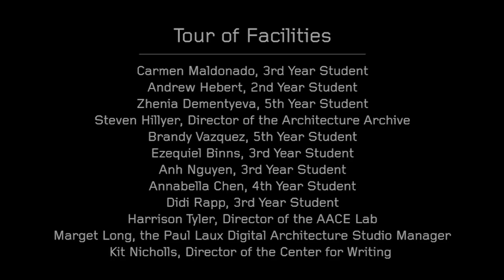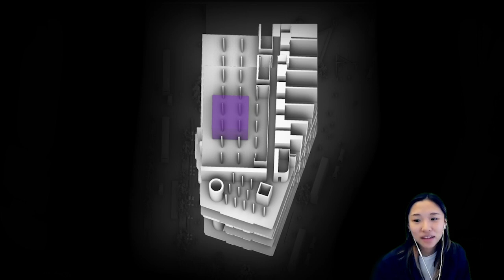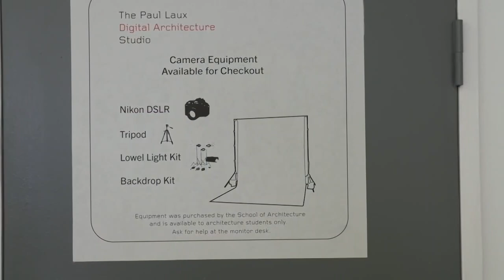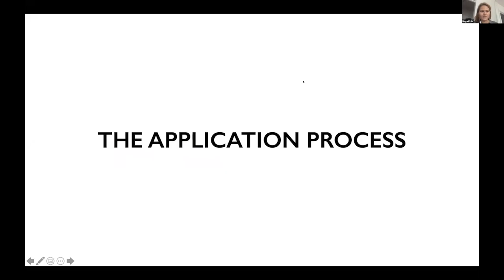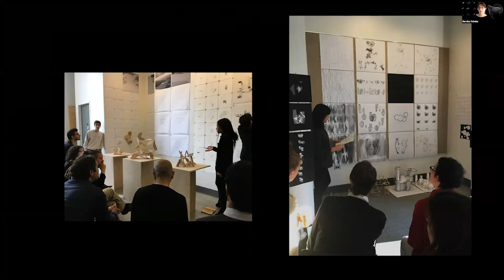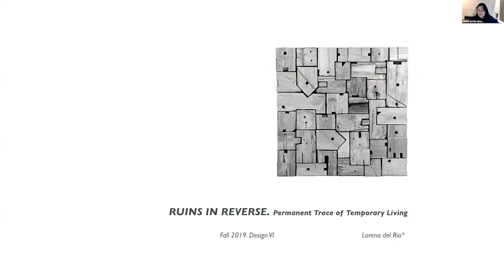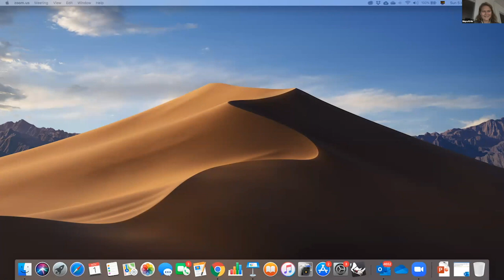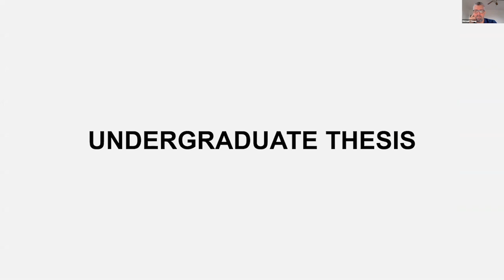11.01.20 Architecture Open House for Undergraduates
00:00 - Welcome Remarks
12:00 - Tour of Facilities
30:50 - Student and Faculty Panel
1:05:00 - The Application Process
1:11:33 - Undergraduate Panel Presentations
1:43:30 - Q & A